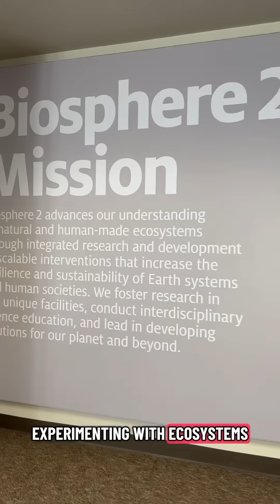Biosphere human science experiment facility in Tucson, Arizona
BIOSPHERE EXPERIMENT 🧪 located near Tucson, AZ this was a 2hr drive and totally worth it!! 8 people lived in this facility for 2 years 😮, trying to prove that people could live in an enclosed space growing their own food indoors only. 🪴 The experiment concluded after the crew that were living in here were malnourished from lack of protein, social issues, and having to pump oxygen from the outdoors to survive. 😵 Then, the facility (operated by UofA) shifted to researching ecosystems and growing plants instead!! What’s actually amazing is that they’re able to replicate ecosystems like the savanna, the desert, the rainforest and even a coral reef ocean. 🤯 It was an incredible experience to walk into each greenhouse and feel the air, the temperature and humidity shifting!! I truly felt like I was transported out of the country. ✈️ There were so many different foreign plants thriving in the ecosystems they created here, and with the self-guided tour I learned so much. 🌱 I definitely recommend visiting the Biosphere 2! You will want to spend 1-2 hours. Adult tickets are $27 each, there will be some walking and it will be indoors and outdoors. I made a day trip out of this, coming from Phoenix and went to Tucson after! Let me know if you would check this experimental research facility out! 🤩